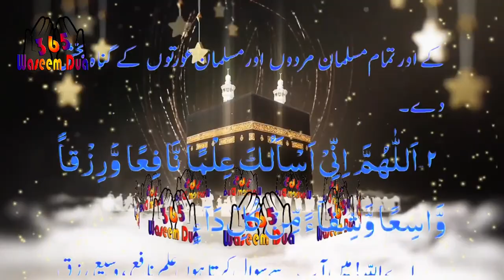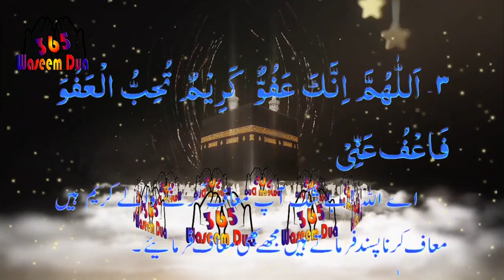Kya Shadi se Pehle Ladka Ladki ko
this Channel produces  visual reminders to help us increase our love for our Creator, Allah
waseem365dua
Waseem365Dua is based in the pakistan
Providing the Muslim community on YouTube video reminders so they become more educated about their beautiful religion.
The Prophet’s  shares beneficial Islamic reminders that will help give you a faith boost.
مسلم برادری کو یوٹیوب کی ویڈیو یاد دہانیوں پر فراہم کرنا تاکہ وہ اپنے خوبصورت مذہب کے بارے میں مزید تعلیم یافتہ ہوجائیں۔
نبی صلی اللہ علیہ وسلم کے حصص سے فائدہ مند اسلامی یاددہانی جو آپ کو اعتماد میں اضافے میں مدد دے گی۔